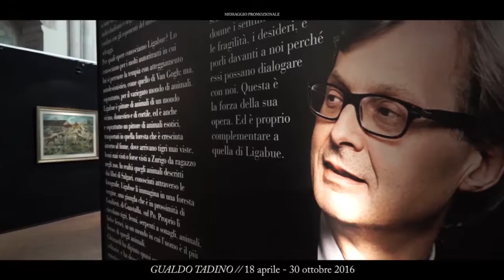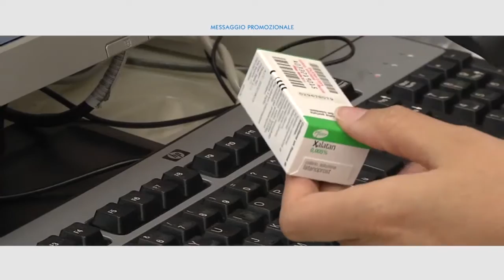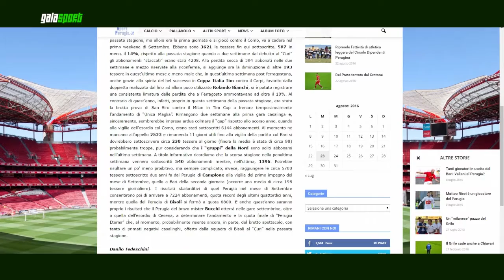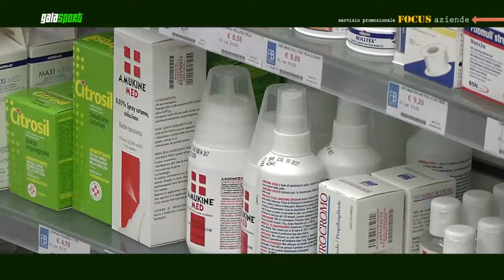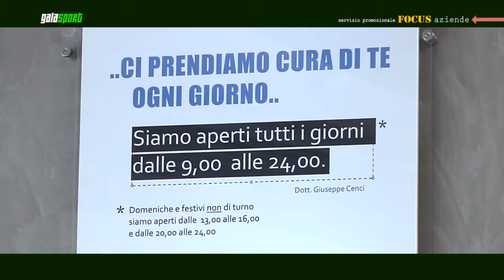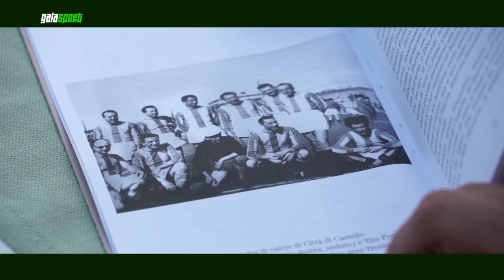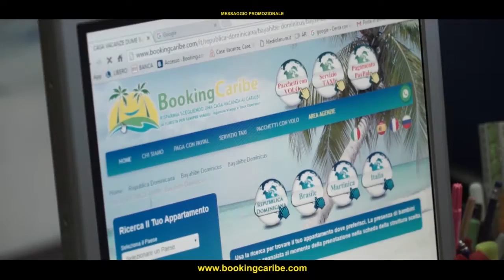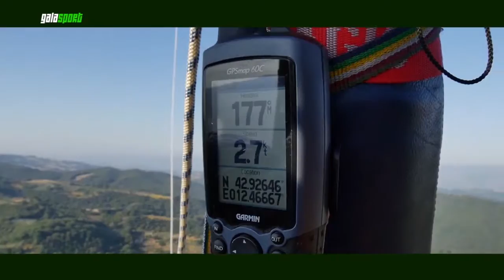Gala Sport 23 agosto 2016